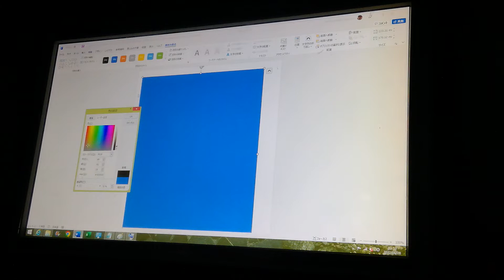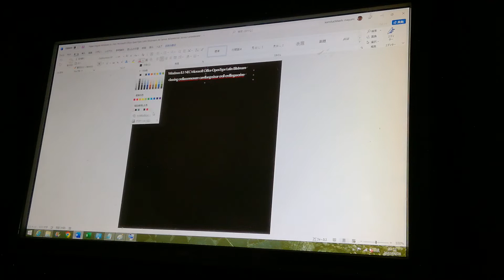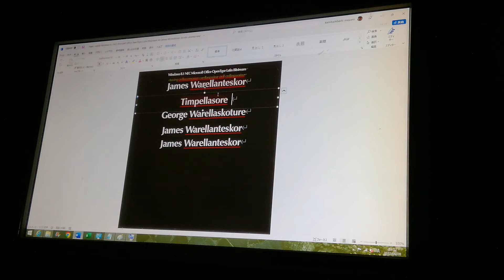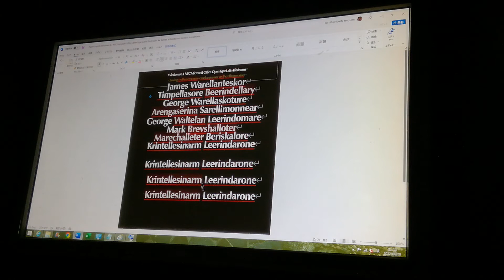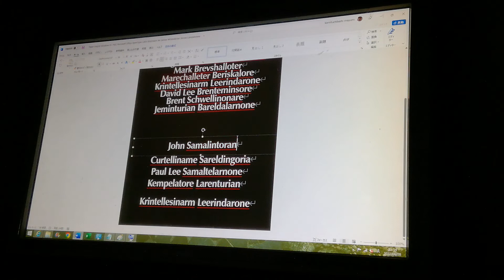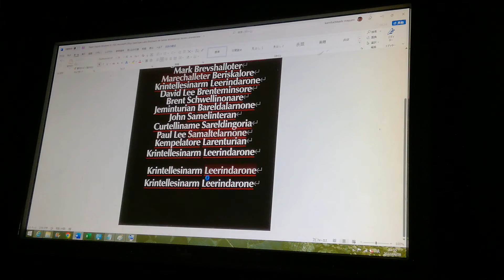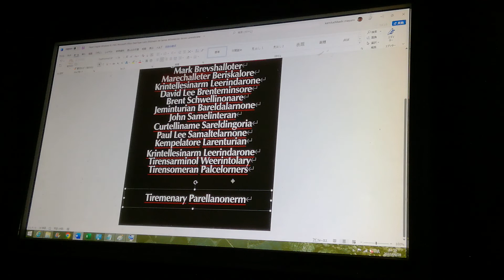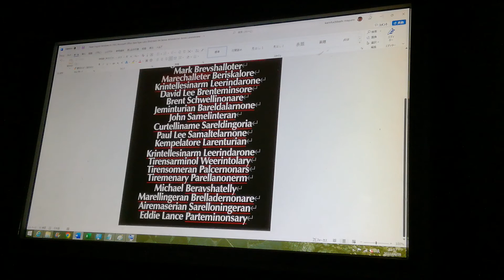English Windows 8.1 NEC Microsoft Office OpenType Latin Bitstream A4 Jarthename Sallonindera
A4

Classing Croll Cassanollerian Cringessall
James Wendellanore, Marelingern Bralladinoner, Arentesimer Saralonderian
Arenture Saremoldiner, Eddie Ringallase Seerintolerm, Mareltarn Barondilley

Windows 8.1 NEC Microsoft Office OpenType Latin Bitstream English